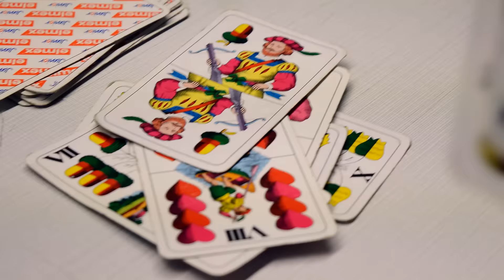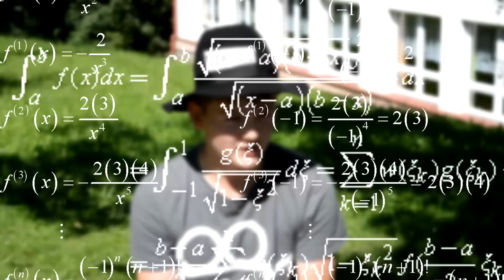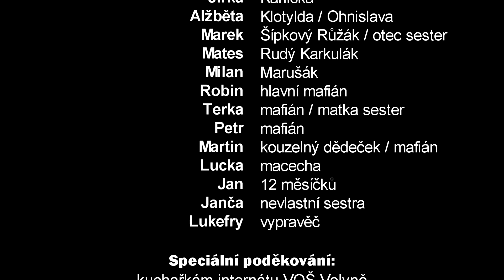VideoCamp 6. turnus 2016 - video č. 3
Účastníci VideoCampu vytvořili se svým vedoucím Lukefry originální video s názvem Dvě sestry.